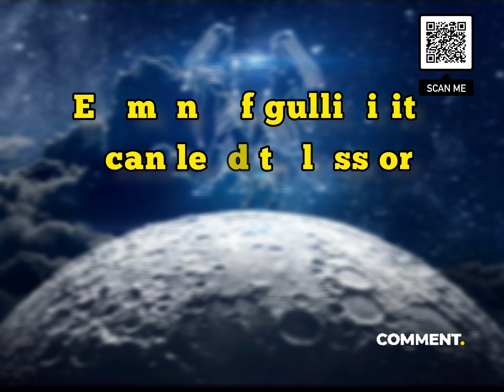Crypto Market When there's a NEW MOON ♊ & SUN🟥NEPTUNE 🥸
June 18
New Moon in Gemini and Sun Square Neptune
Crypto Market Forecast using Astrology

Artist:  Damma Beatz
Song: You Say It's Easy